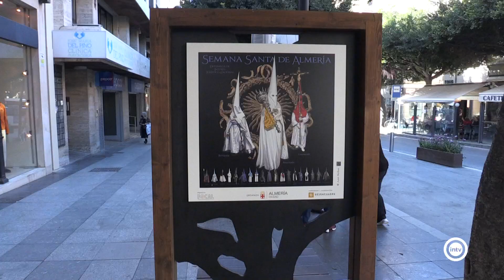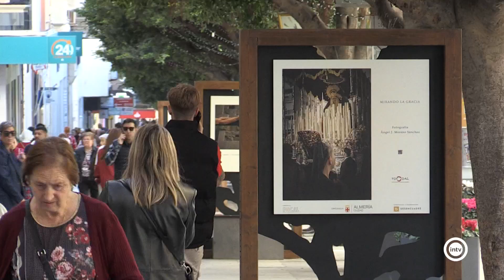Se inaugura la Exposición "La otra mirada" con imágenes de la Semana Santa en el Paseo de Almerí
El Paseo de Almería se prepara ya para la Semana Santa. Sus 30 paneles expositivos muestran una exposición fográfica de Focoal con imágenes inéditas de nuestra Semana de Pasión.